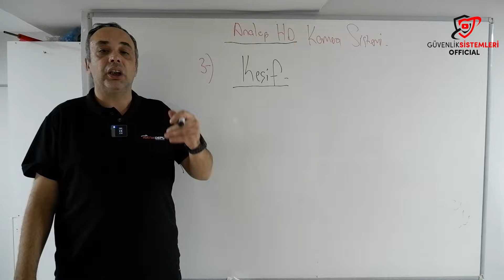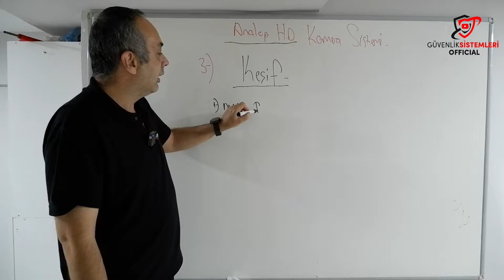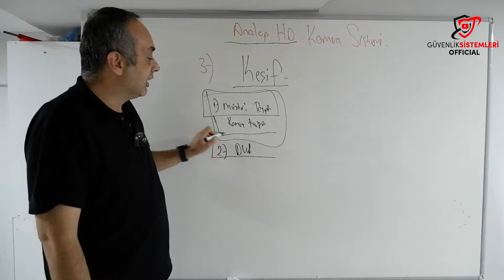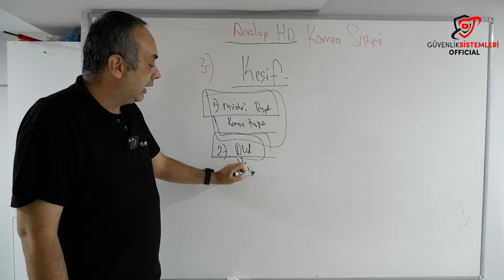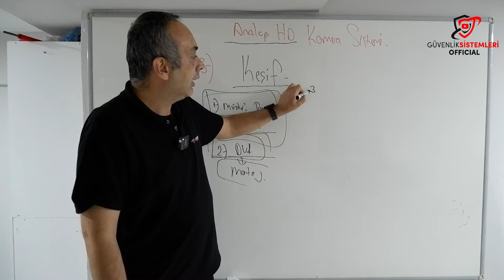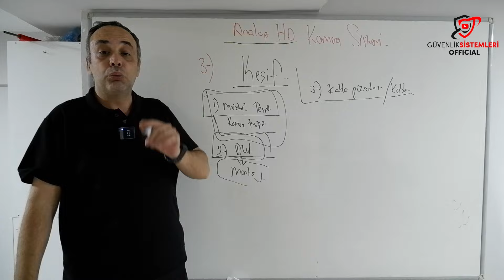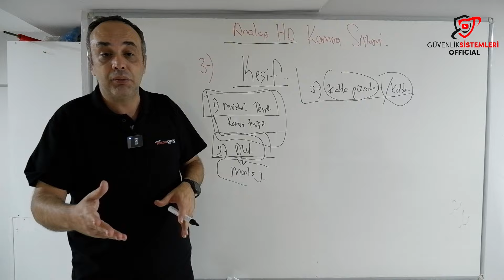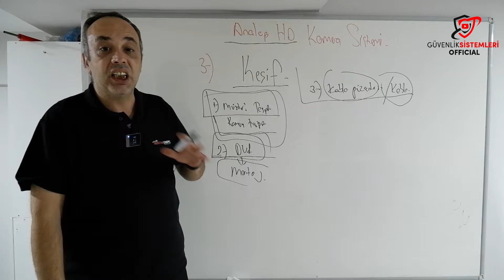Kamera Sistemi Keşif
Kamera sistemi kurulumu eğitimi  videolarımızda kamera sistemi keşfi yapılırken nelere dikkat edilmeli anlatmaya çalıştık.

Kamera Sistemi kurulumu Eğitim serisi

Kamera Sistemlerini Oluşturan Elamanlar